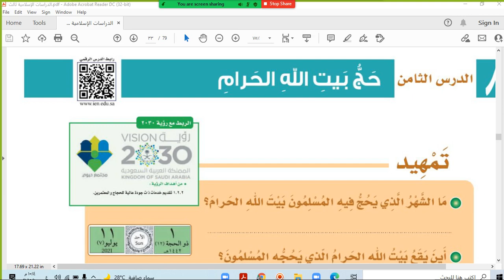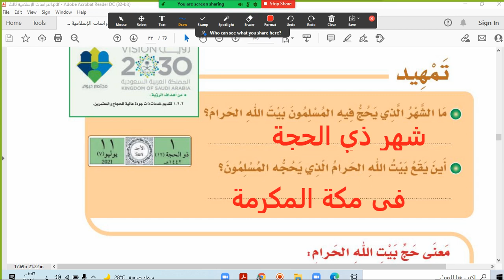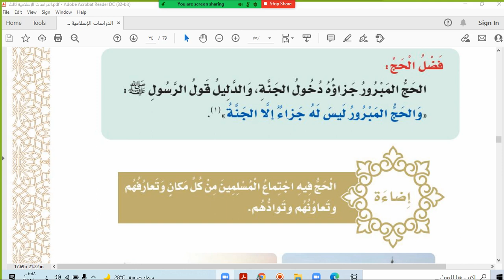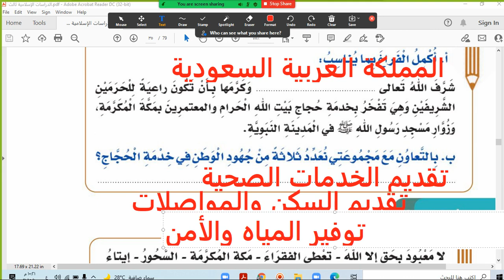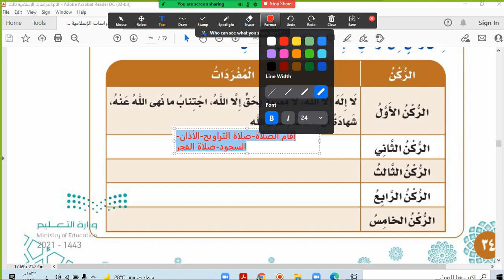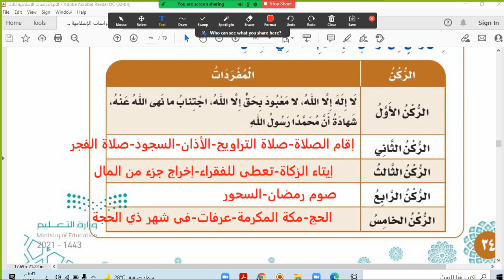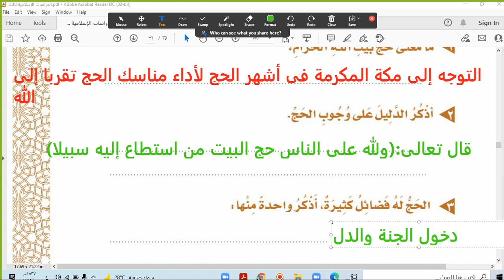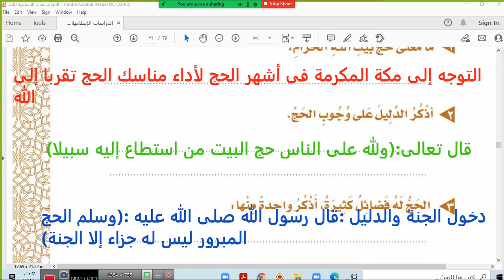الدرس الثامن حج بيت الله الحرام ص32 دراسات إسلامية ثالث ابتدائي ف2 المنهج الجديد1443هـ